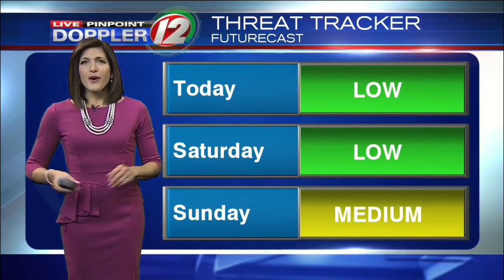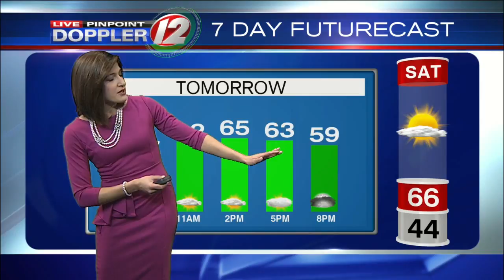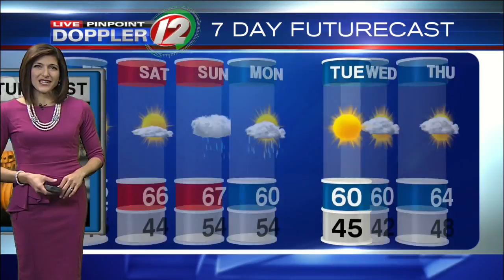Live Pinpoint Doppler 12 Futurecast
Eyewitness News Meteorologist Michelle Muscatello has the morning weather for Friday, October 27, 2017